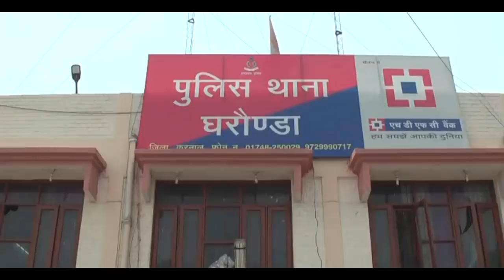गांव कुताना में हुई पति पत्नी की हत्या का आरोपी काबू - शराब के नशे में दिया था घटना को अंजाम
Live - देखें - करनाल घरौंडा के गांव कुताना में हुई पति पत्नी की हत्या का आरोपी काबू ,आरोपी ने शराब के नशे में दिया घटना को अंजाम ,देखें Live - Share Video

घटना के 48 घंटे के अंदर आरोपी को काबू कर करनाल घरौंडा पुलिस ने दिया सतर्कता का परिचय !

घरौंडा के कुताना गांव में हुई दोहरी हत्याकांड का आरोपी पुलिस गिरफ्त में पहुंच गया है ! आरोपी नजदीकी गांव गगसीना का निवासी है ! घटना के 48 घंटे के अंदर आरोपी को काबू कर पुलिस ने सतर्कता का परिचय दिया है ! पुलिस ने आरोपी पर विभिन्न धाराओं के अन्तर्गत मुकदमा दर्ज कर दिया है !

थाना प्रभारी सचिन कुमार ने पत्रकारों को जानकारी देते हुए बताया कि घटना वाले दिन गगसीना निवासी 24 वर्षीय प्रिंस पुत्र सुरजीत पुनिया व उसके एक अन्य साथी ने घटनास्थल के नजदीकी खेतों में शराब पी , शराब पीने के बाद वो घटनास्थल पर गए ! इसके बाद प्रिंस का साथी वहां से चल गया जबकि प्रिंस वहीं पर रह और उसने वहाँ रह रही महिला ओमपति से छेडछाड शुरू कर दी !

इस पर उसके पति रामकिशन ने उसे ऐसा करने से रोक तो प्रिंस ने उसके सिर पर ईंट से वार किया , जिससे वह वहीं पर गिर गया ! इस पर महिला ओमपति ने प्रिंस का विरोध किया तो उसने वहां रखी कस्सी से महिला के सिर पर वार कर दिया ! इसके बाद आरोपी उसे घसीट कर कुछ दूर खेतों में ले गया व अधमरी हो चुकी महिला से रेप करने की कोशिश की !

आरोपी ने वहां पर गिरे खून के निशान को मिटाने की कोशिश की व चारपाई पर खून के छींटे गिरे होने के कारण उसे आग लगा दी ! पुलिस ने बताया कि मुखबरी के आधार पर प्रिंस का पीछा किया गया था ! प्रिंस गांव छोड़ कर भागने की फिराक में था कि उसे दबोच लिया गया ! पुलिस ने धारा 302, 448 व 201 के तहत प्रिंस पर मुकद्दमा दर्ज कर लिया है !